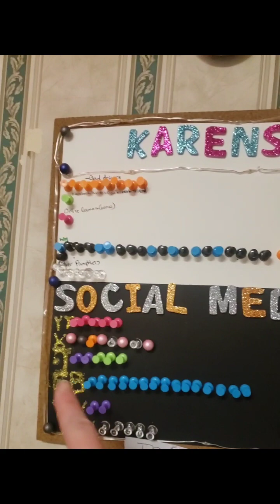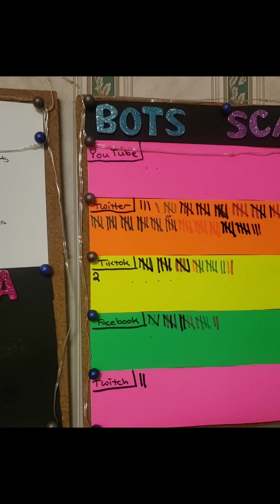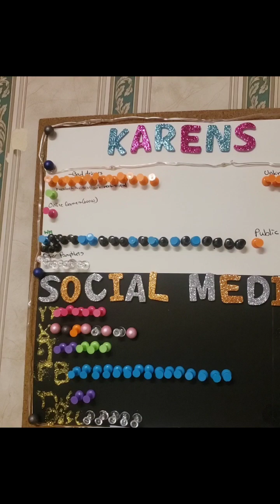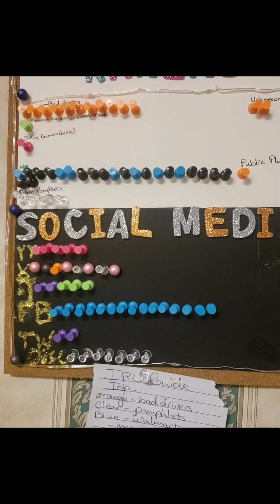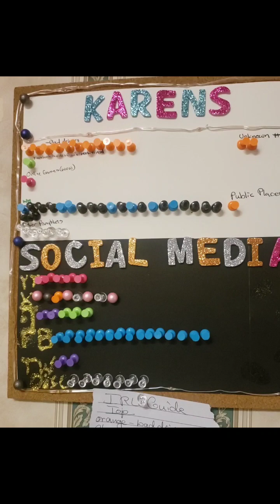Week #15 Karens Of 2024!